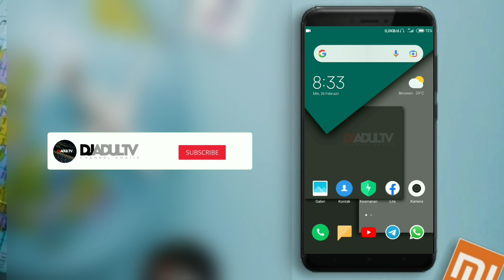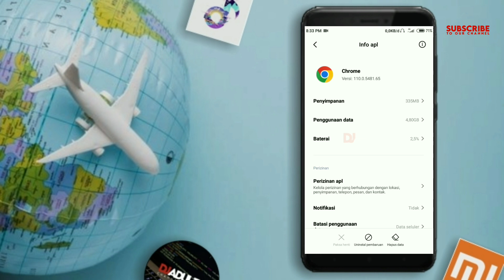Ini Yang Perlu Dilakukan!!! Cara Menonaktifkan Koneksi Data Latar Belakang Aplikasi Hp Xiaomi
Assalamualaikum...

Dengan mematikan koneksi data latar belakang sebuah aplikasi di perangkat Android yg digunakan semisal Xiaomi, bisa dijadikan sebagai salah satu cara untuk menghemat kuota internet & memperpanjang masa pakai baterai agar tidak boros.

Berikut adalah tutorial tentang Cara Menonaktifkan Koneksi Data Latar Belakang Aplikasi Hp Xiaomi.
Simak sampai tuntas tutorial tentang Cara Menonaktifkan Koneksi Data Latar Belakang Aplikasi Hp Xiaomi sampai tuntas. Agar kalian tidak gagal paham & mudah dalam mempraktekkannya.

Selamat menyimak...

Buat kalian yg merasa terbantu dengan adanya tutorial tentang Cara Menonaktifkan Koneksi Data Latar Belakang Aplikasi Hp Xiaomi.
Silahkan untuk memberikan dukungannya pada Channel Amatir Djadul TV agar terus berkembang dengan lebih baik.

Wassalamu'alaikum...

Tentang channel :

Channel Amatir Djadul TV merupakan sebuah wadah untuk berbagi informasi & pengalaman dalam menggunakan Smartphone Android.

Tips & trik yg dikemas dalam bentuk video tutorial singkat seputar Xiaomi, Google, Facebook, YouTube, Telegram, WhatsApp Dll.

Device : Redmi 4X
Editing : KineMaster Pro
Thumbnail : PixelLab
Intro : Dreams Come True
Backsound :